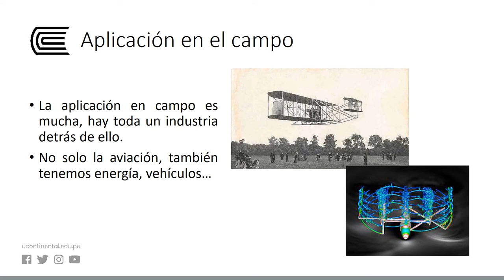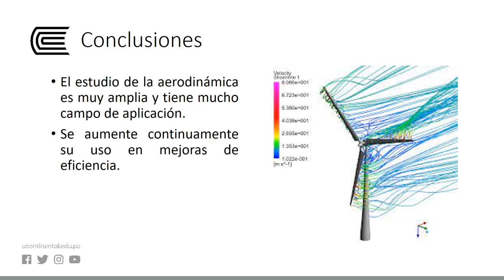Aerodinámica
Mecánica de Fluidos 2 - Semana 13